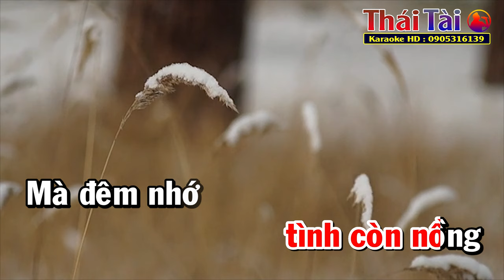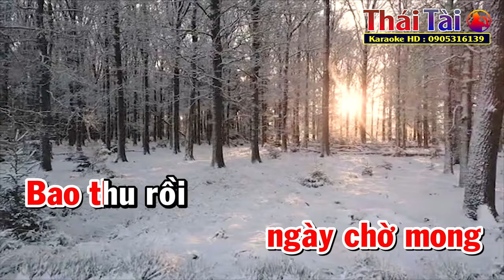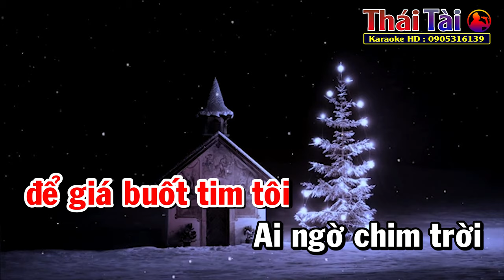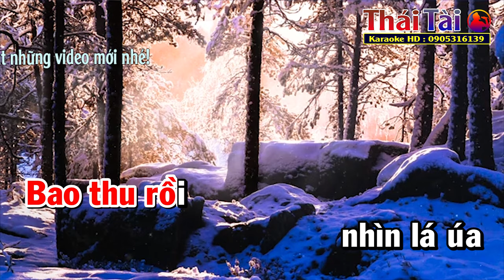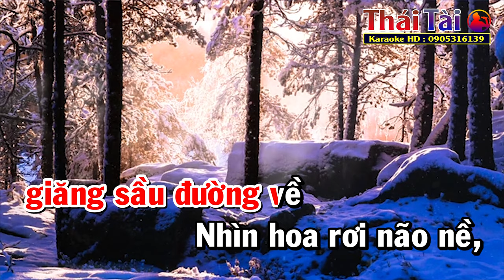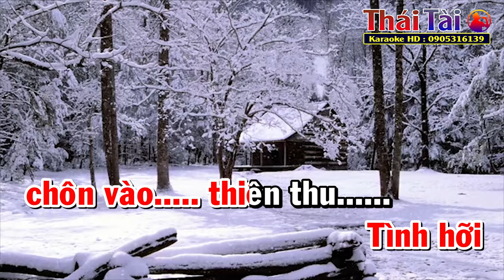Trăm Nhớ Ngàn Thương Karaoke Tone Nữ | Thái Tài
►Bài hát : Trăm Nhớ Ngàn Thương
►Sáng tác : Lam Phương
❖▬▬▬▬▬▬▬▬▬▬ஜ۩۞۩ஜ▬▬▬▬▬▬▬▬▬▬❖